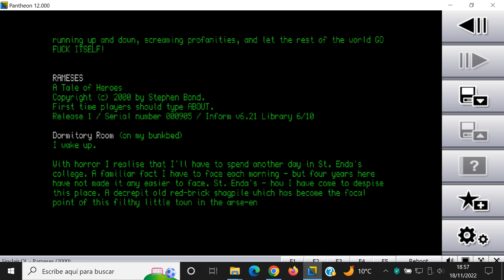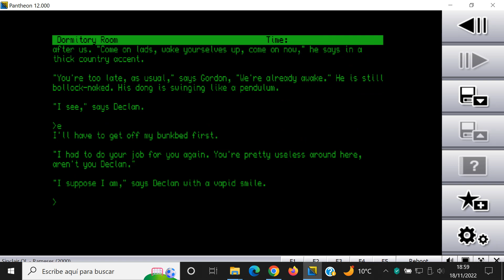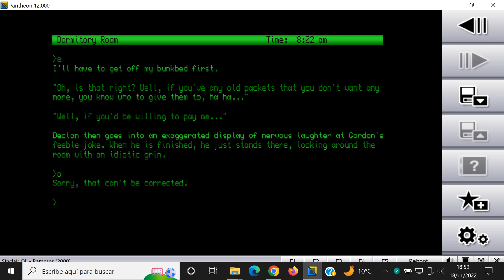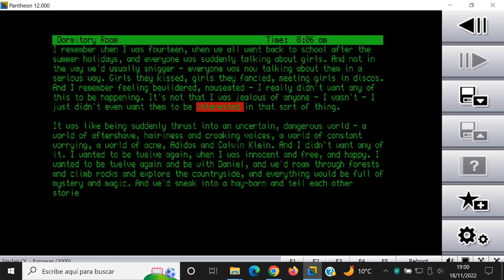Rameses - Sinclair QL - Pantheon - Test Windows 10